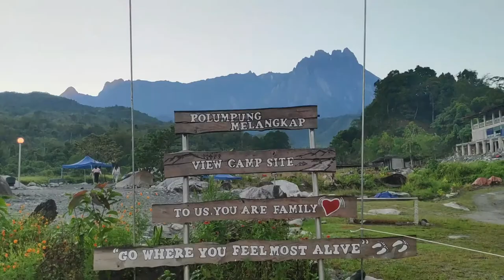#137 : Pos hadiah dan Test Lens Insta 360 One R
*Camera Gear*
- Pocophone f1
- Sony A5100

*Software Editing*
- Filmora 9

*Motor*
-yzf R15
- honda ex5